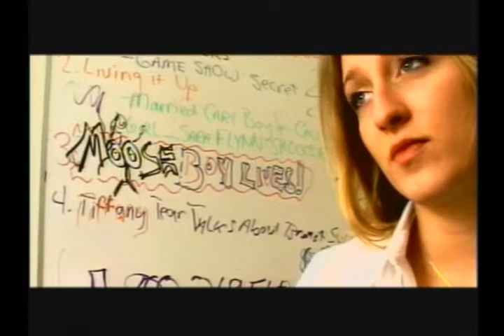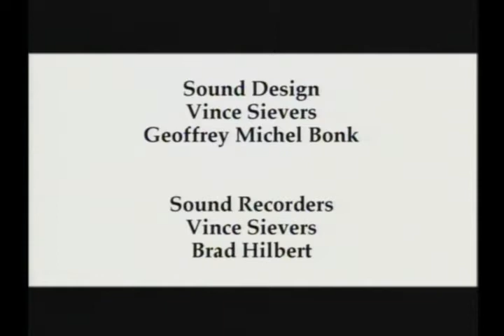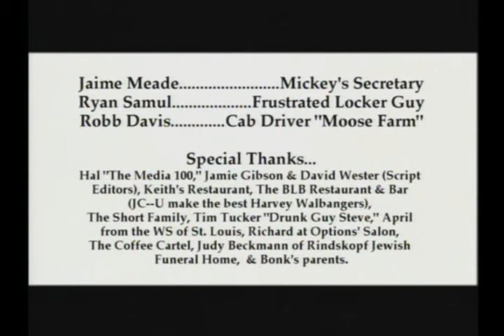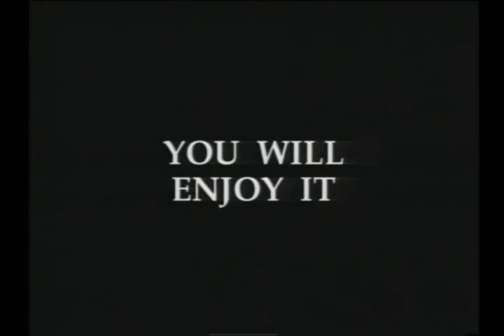stern part 10 of 10